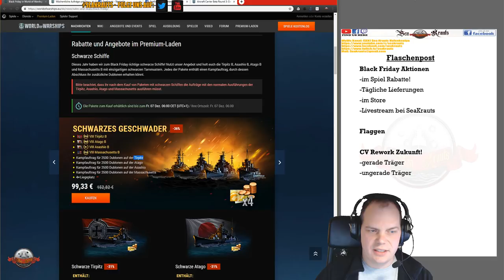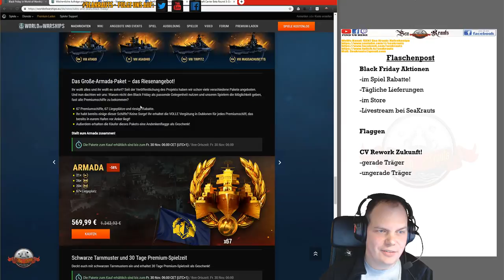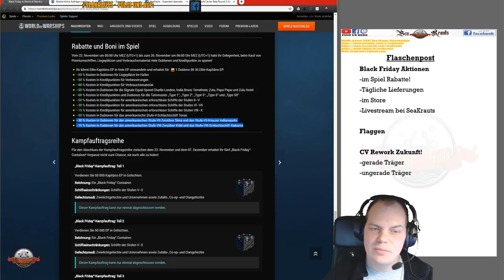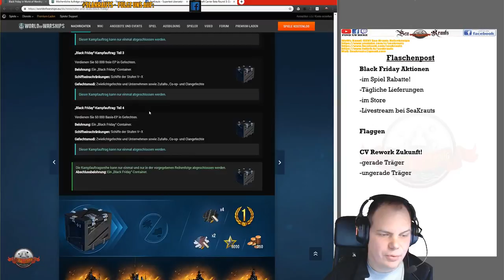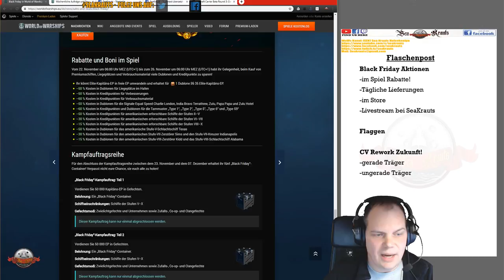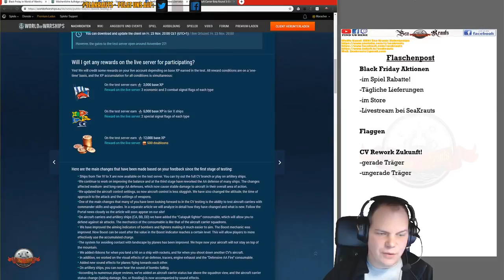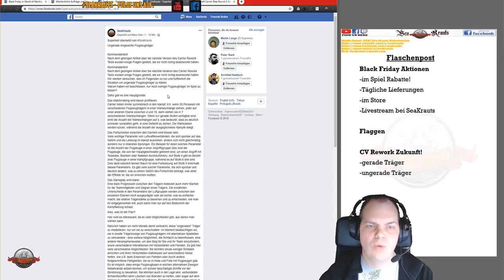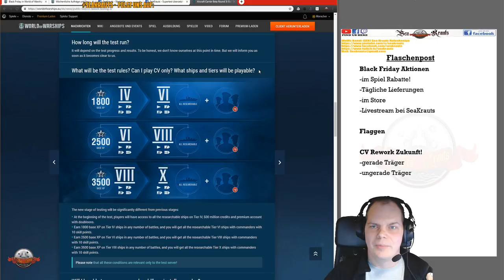Flaschenpost - Blackfriday - Auträge/Rabatte - CV Rework- deutsch - World of Warships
Die Black Friday Auftragsreihe könnt Ihr leider nur nacheinander erledigen. Ich musste auch ein Gefecht fahren um Sie überhaupt freizuschalten!

LINKS:
Blackfriday

🎧Teamspeak:
🎧SeaKrauts.teamspeak.de
🎧PW:Bismarck